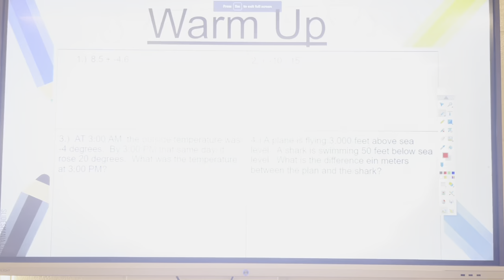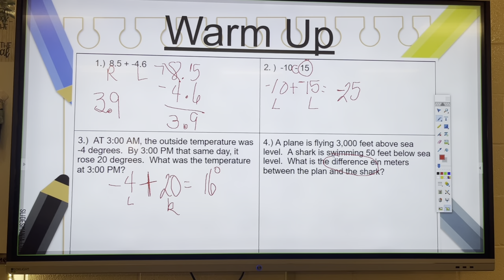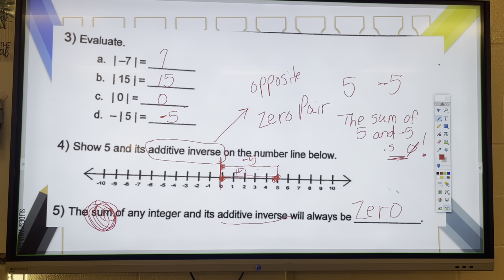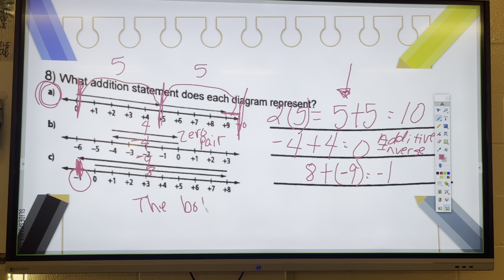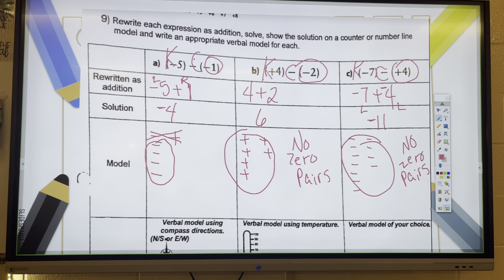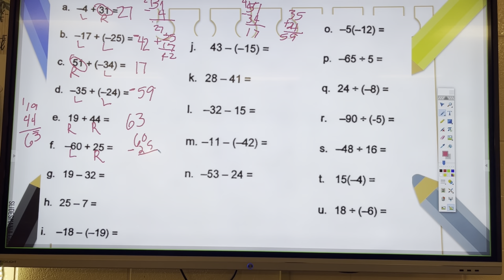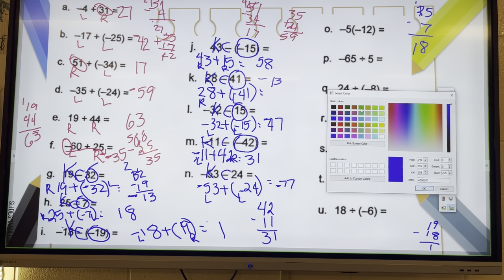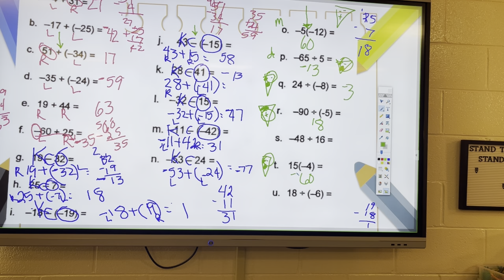Unit 1 Number Systems STUDY GUIDE 21/22